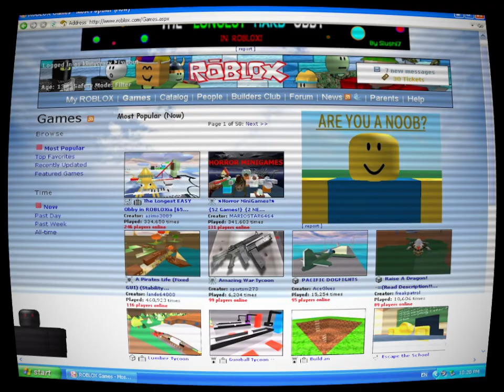(Creepypasta) Roblox: 2009 Halloween Update (Re-narration | by RadSpazBro)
Here I am, re-narrating a brutally underrated Roblox Halloween Creepypasta again during the correct month of the holiday, am I right? This story was TTS-narrated way back in 2020 before the channel's 1-year termination.

CREDITS:
RadSpazBro

SOUND FX CREDITS:
Chosic
Disney Wiki
FindSounds
FreeSFX
Freesound
SoundBible
Sounddogs
Soundeffects Wiki
Sound Ideas
Sound Image
Storyblocks
The Sounds Resource
Uppbeat
Videvo